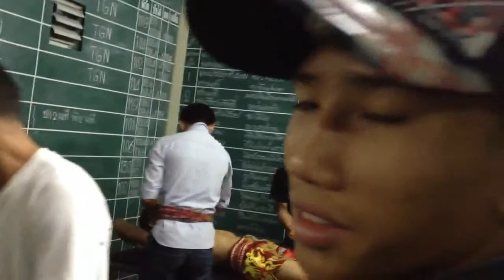Dexita preparing to fight at lumpinee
Sitsongpeenong